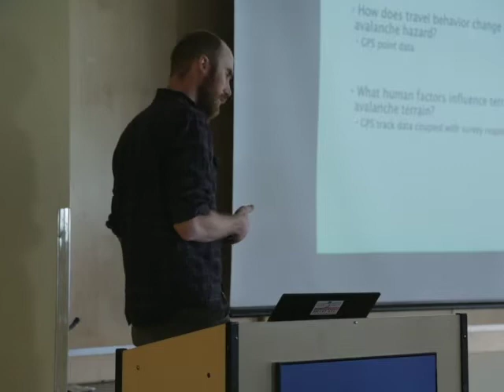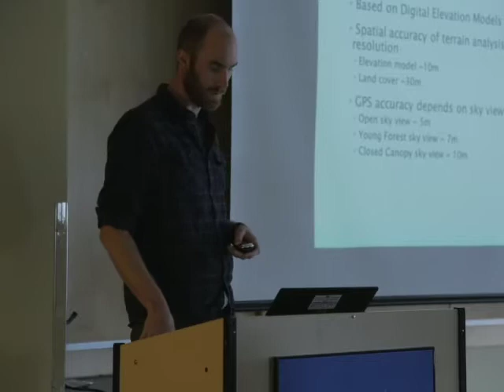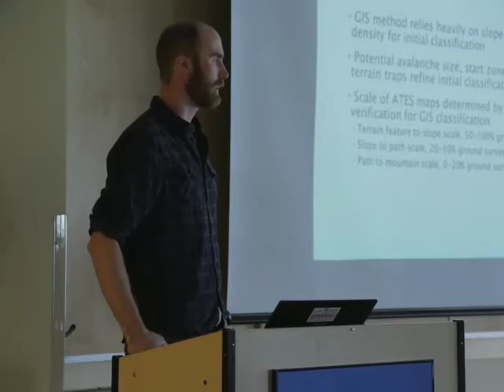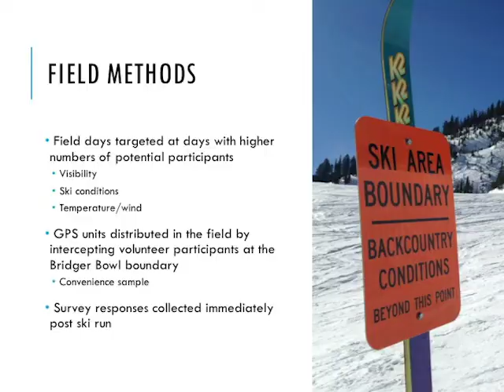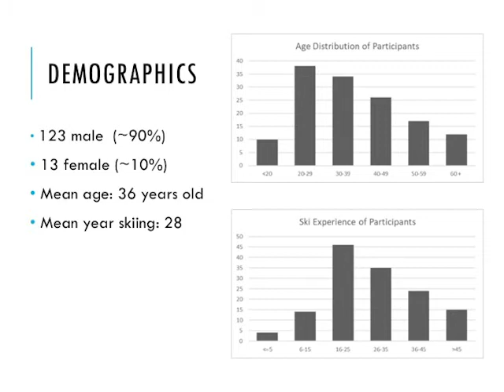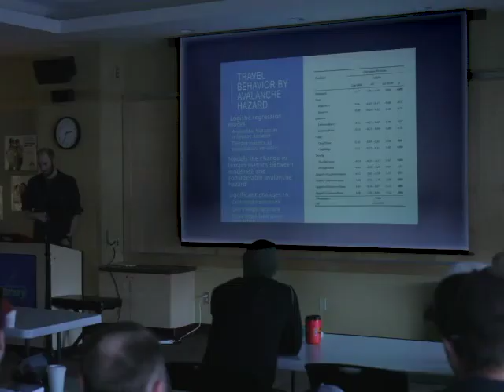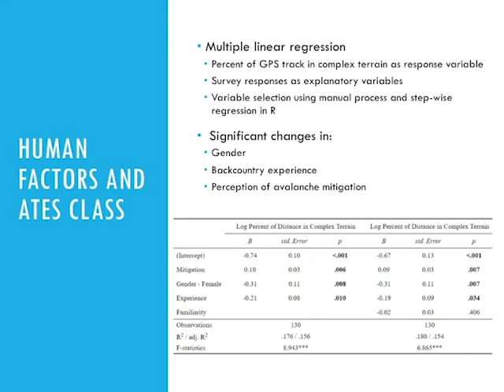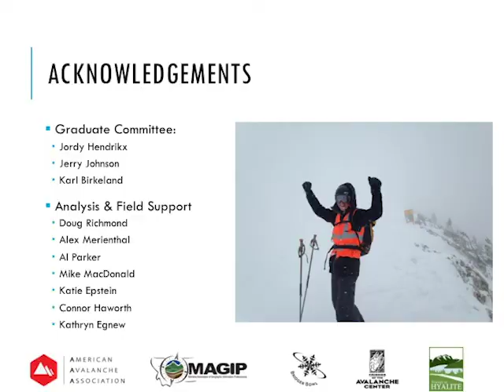8 John Sykes: Travel Behavior and Decision-Making Biases of Lift Access BC Skiers on Saddle Peak.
This research observes the travel behavior and evaluates the decision-making biases of lift access backcountry skiers via GPS tracking and survey responses. GPS tracks are used to analyze the travel behavior of participants, with the aim to detect changes in behavior under different levels of avalanche hazard. Avalanche Terrain Exposure Scale (ATES) mapping and survey responses shed light on how demographics and decision-making biases influence terrain selection.